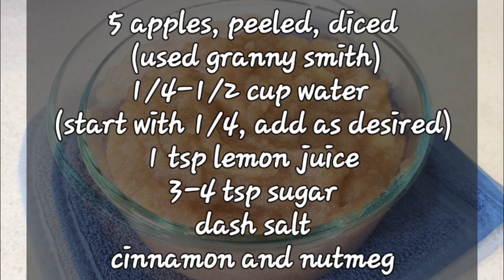HOMEMADE APPLESAUCE, Simple and yummy! Good for baby too!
HOMEMADE APPLESAUCE
Simple and yummy!
5 apples, peeled, diced
 (used granny smith)
1/4-1/2 cup water
(start with 1/4, add as desired)
1 tsp lemon juice
3-4 tsp sugar
dash salt
cinnamon and nutmeg to taste

Cook over medium heat until apples are tender.
You can use a potato masher, immersion blender, or food processor to make your apple sauce exactly to your liking... smooth, chunky, etc. You can also add more water or apple juice as needed to desired consistency.

For babies, puree smoothly. Add water or juice as needed. Omit sugar. Yes, you can add cinnamon and nutmeg.